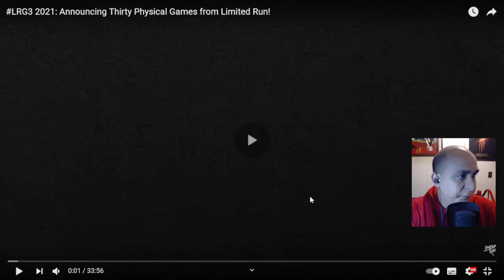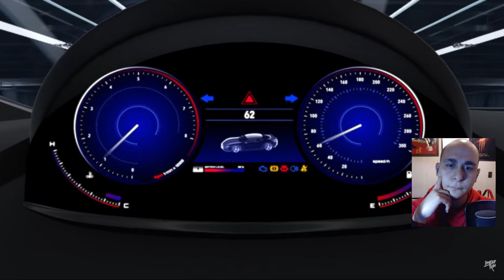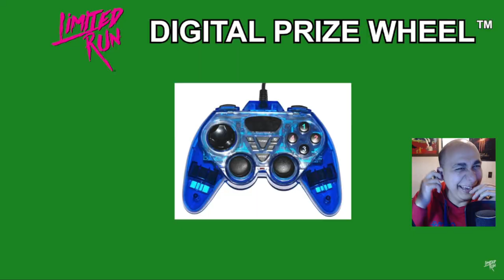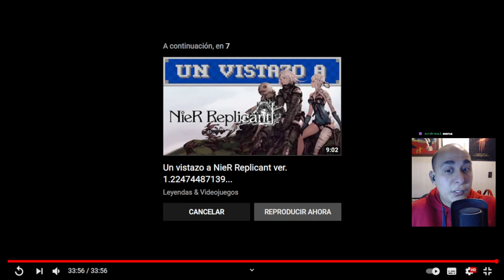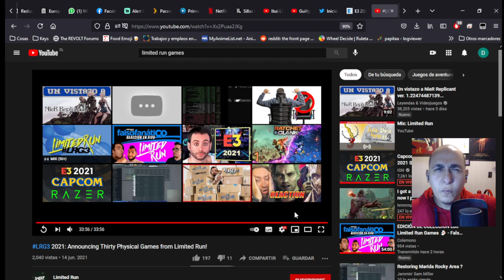[Reaccion] E3 - Limited Run